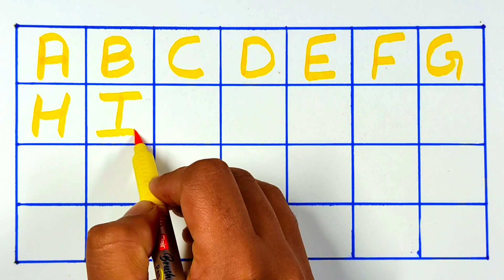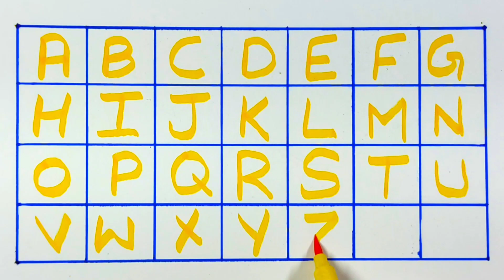Abc ! Abc phonics ! abcde ! abc rhymes! abc alphabets for kids ! abc learning @xyzkidsshow Ep_27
learn Abc
writing abc phonics
abc song
abc phonics
abc rhymes
xyzkidsshow